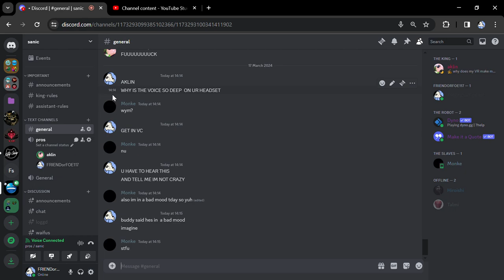WHY DOES THE VOICE SOUND LIKE THAT